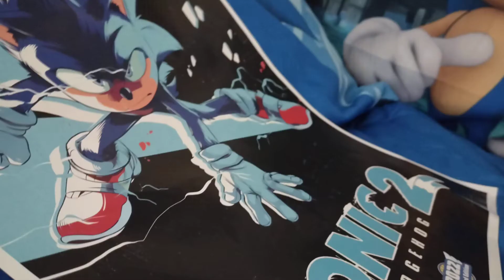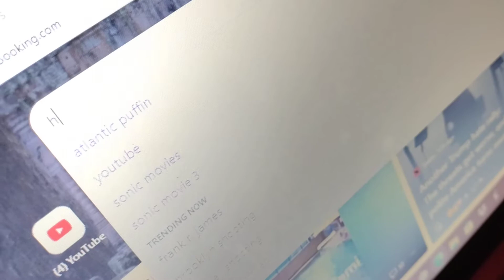Sonic Infinity - Season 1 Episode 3